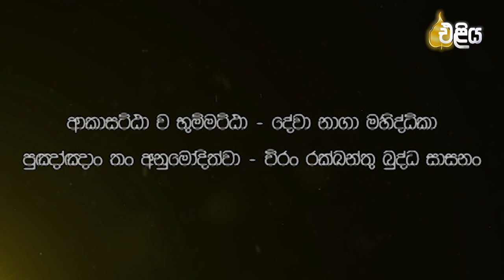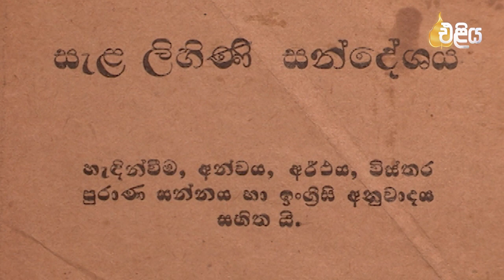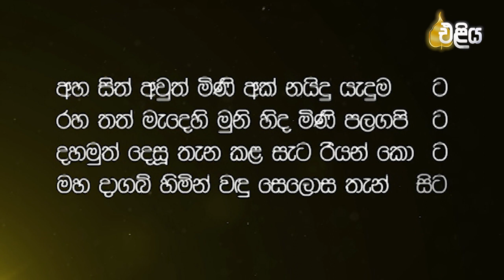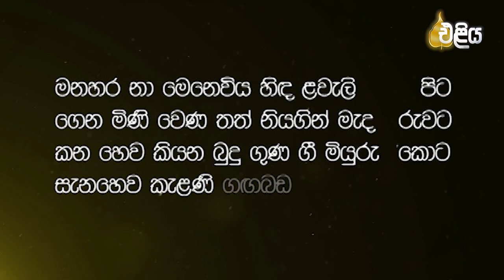කැළණියේ නා රජුගේ සත්‍ය කතාව | නාග පුරාණය | Eliya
කැළණි රජ මහා විහාරයේ බොහෝ මිත්‍යා කතා අපි අහල තියෙනවා. නා රජුගේ නාග මාණික්‍ය හා බැදුණු බොහෝ කතා ඇති නමුත් අපි අද සත්‍ය කතාව හොයාගෙන ගියා. අද එළිය ඔස්සේ ගෙන එන්නේ ඒ සම්බන්දවයි..